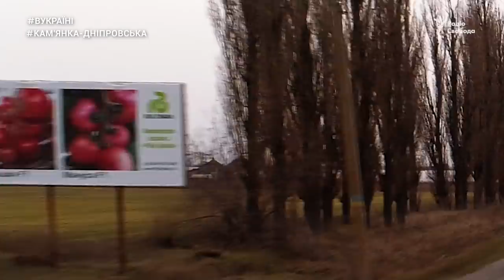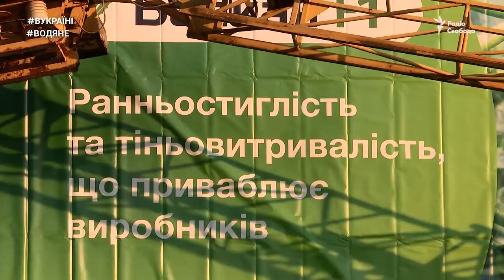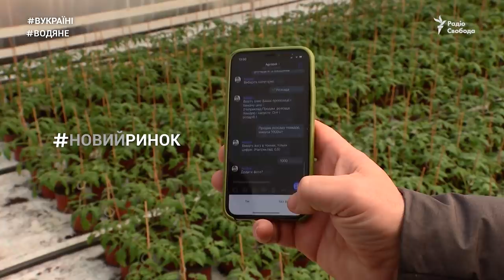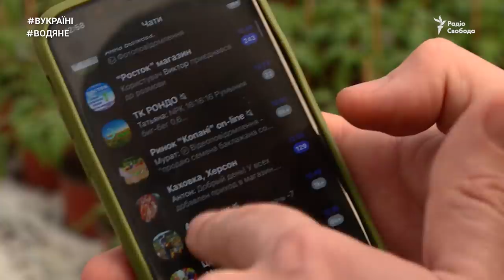Овочеві мільйонери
Кам’янка-Дніпровська  вирощує 70% відсотків усіх українських помидорів та гордо іменнується овочевою столицею України. Кожен місцевий житель тут потомственный тепличник. Запорука їхнього успіху - це поєднання особливого ​​піщаного ґрунту, м'якого клімату і чистої води.  Та чого варто виростити урожай? Чому помідор на прилавку, часом, такий дорогий? Як при цьому заробляють мільйони? І куди дівають свій щедрий урожай, коли кордони і ринки на замку?

00:00 овочеві мільйонери
01:42 як на томатах заробляють мільйони?
05:10 підпільні радянські мільйонери
08:40 чому помідори такі дорогі?
11:05 помідори мають сторінки в інстаграм ті інших соцмережах
16:15 закинутий консервний завод
19:15 теплична екзотика
21:55 Як овочівники намагаються змінити закони України?

ВУКРАЇНІ – спільний проєкт @RadioSvoboda і @CurrentTimeTV та @CurrentTimeDoc